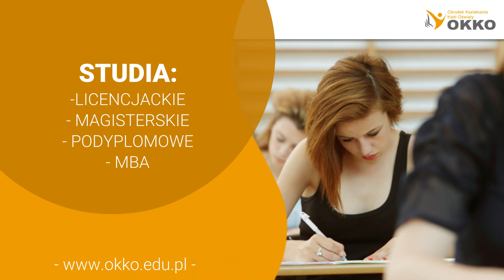Szkolenia dla nauczycieli Radom Ośrodek Kształcenia Kadr Oświaty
SzkoleniaDlaNauczycieli wychowania wczesnoszkolnego i działających na innych etapach kształcenia, a także dla dyrektorów, to specjalność Ośrodka Kształcenia Kadr Oświaty. Przekazujemy wiedzę z zakresu prawa oświatowego oraz umożliwiamy doskonalenie umiejętności zawodowych.

Poza organizowaniem szkoleń rekrutujemy na studia. Oferujemy studia licencjackie, magisterskie, podyplomowe i MBA. Zachęcamy do kontaktu osoby zainteresowane pogłębianiem wiedzy z zakresu pedagogiki, administracji, psychologii, bezpieczeństwa narodowego, a także pedagogiki i edukacji przedszkolnej i wczesnoszkolnej. To tylko niektóre z kierunków! Więcej informacji dotyczących szkoleń i studiów zamieściliśmy na stronie internetowej